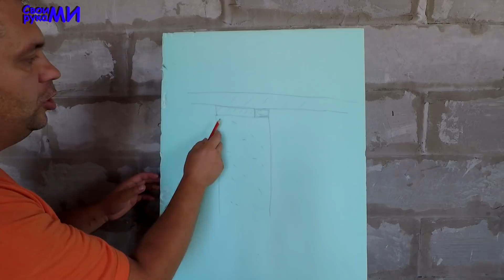Пароизоляция и утепление ПОТОЛКА в доме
Стройка, ремонт, отделка дома, бани, квартиры.